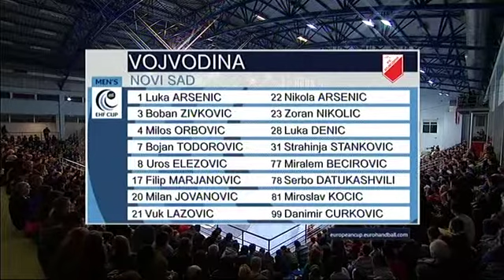Vojvodina Skjern mp4